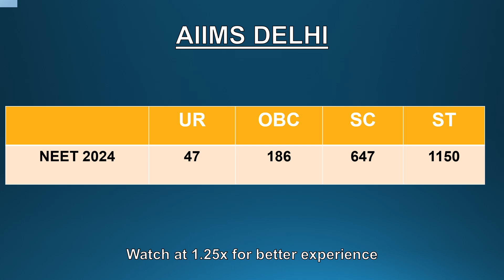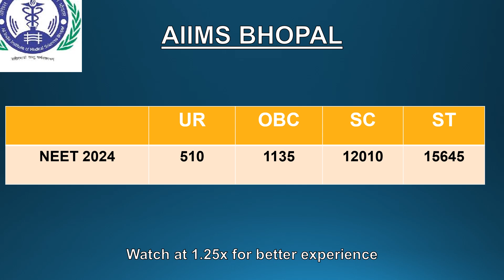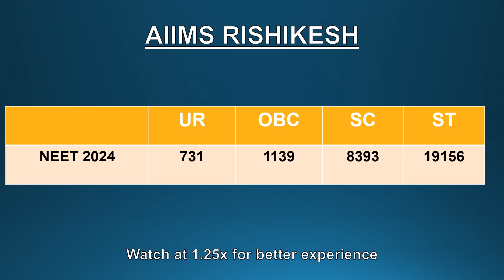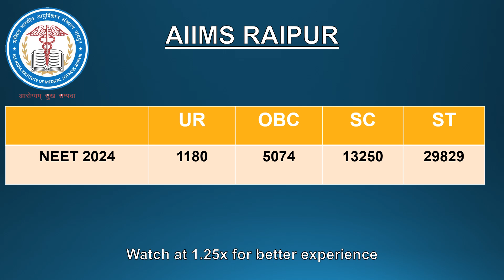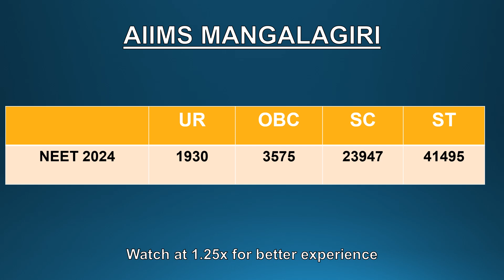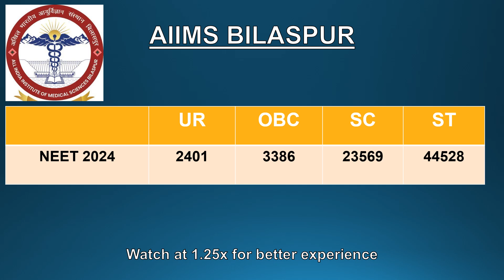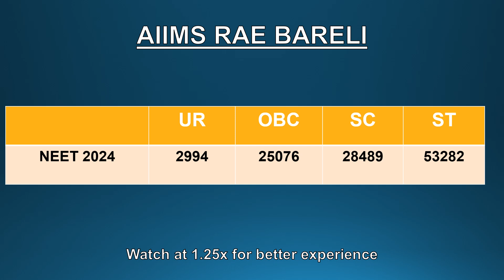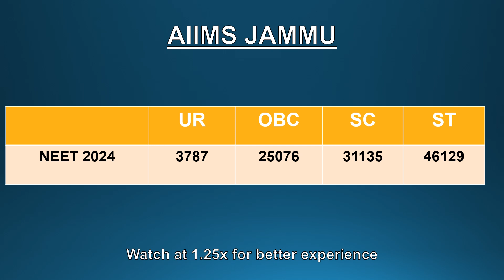AIIMS 2025 Expected RANK CUTOFF | 20 AIIMS Cutoff in single video | Must Watch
AIIMS group of colleges are not just any medical colleges. All India Institute Of Medical Science is considered the best medical college in our country. Currently there are 20 AIIMS running in our country and each of these provide MBBS courses in their curriculum.

Today in this video, I will provide you with the expected cutoff of all 20 AIIMS for 2025, and what the last ranks were for NEET 2024 that got seats in these 20 AIIMS. So do watch the video till the end and share if you find it helpful.

The 20 AIIMS functioning in our country are-

AIIMS DELHI
AIIMS JODHPUR
AIIMS RISHIKESH
AIIMS BHOPAL
AIIMS RAIPUR
AIIMS BHUVANESHWAR
AIIMS PATNA
AIIMS RAEBARELI
AIIMS MANGLAGIRI
AIIMS NAGPUR
AIIMS KALYANI
AIIMS BHATINDA
AIIMS MADURAI
AIIMS DARBHANGA
AIIMS DEOGHAR
AIIMS BIBINAGAR
AIIMS GORAKHPUR
AIIMS GUWAHATI
AIIMS JAMMU
AIIMS BILASPUR